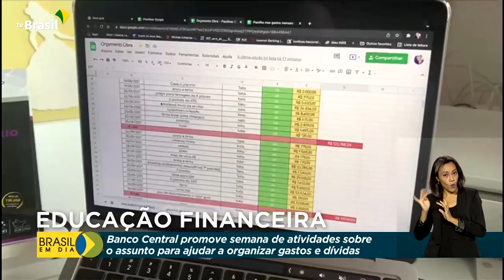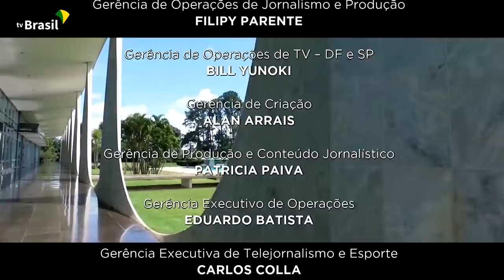Brasil em Dia - 09 de novembro de 2021